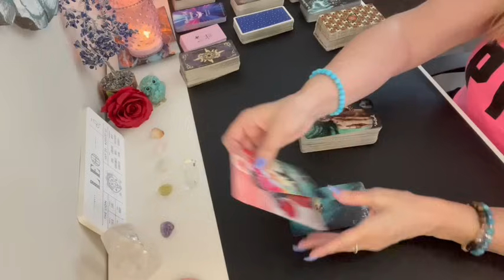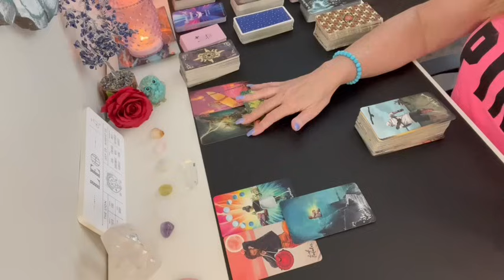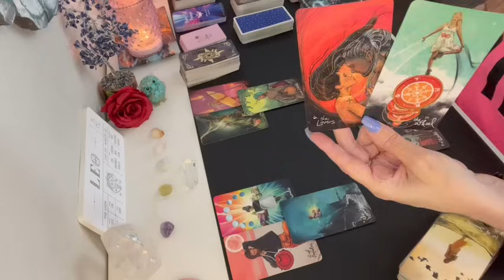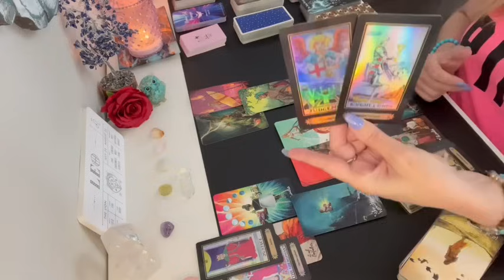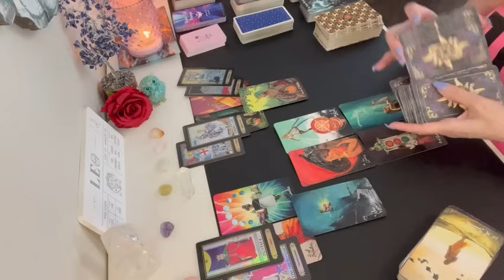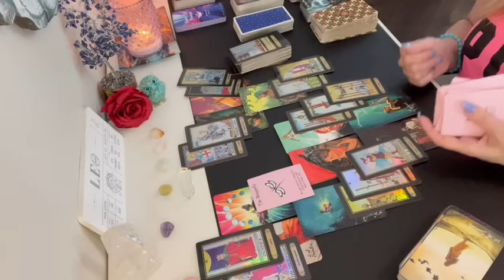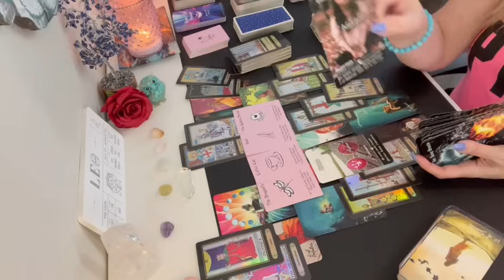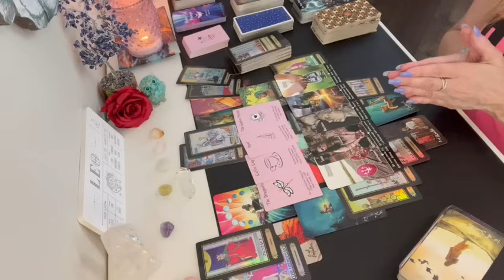Leo ❤️ Finding Out Their Feelings For You Have Only Gotten Stronger!